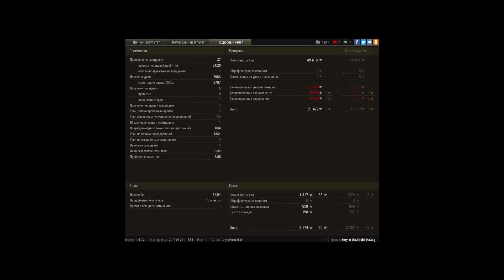AMX 13 90, Эрленберг, Штурм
Игрок: 6ery_u_BoJlocbI_Ha3ag